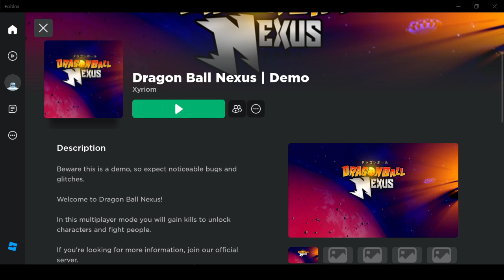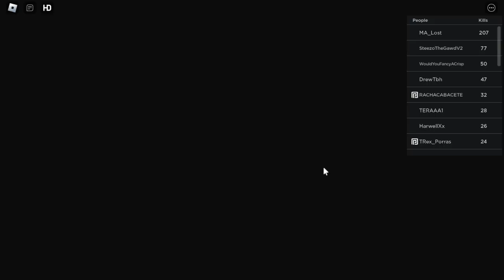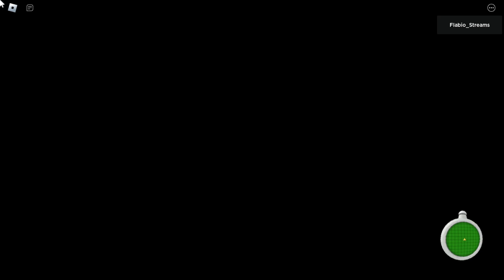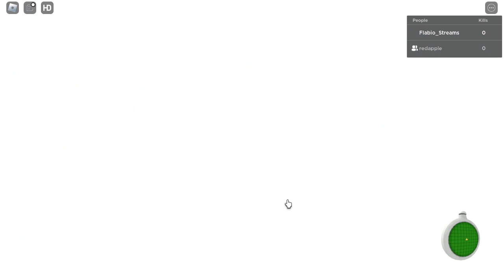Trying Out PvP In Dragon Ball Nexus